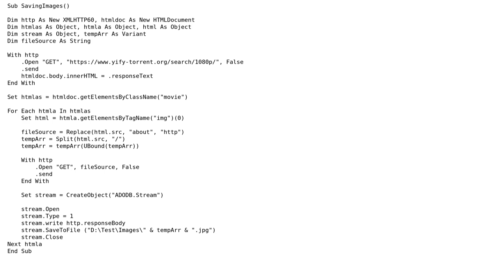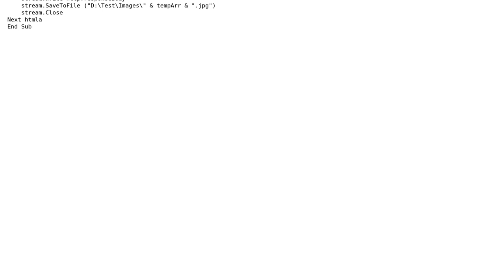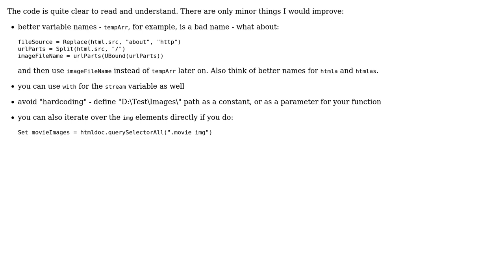Code Review: Scraping images from a webpage and saving it to a customized folder using vba